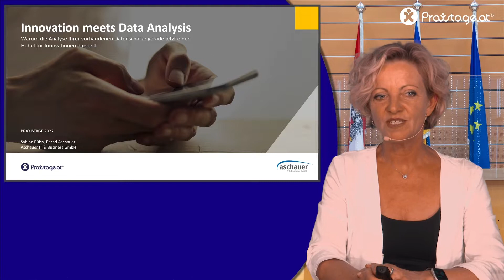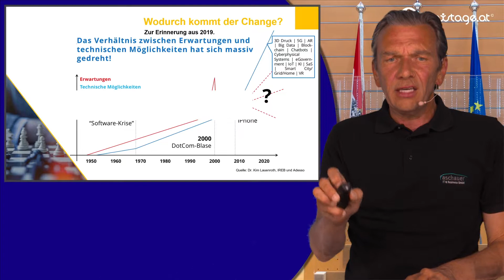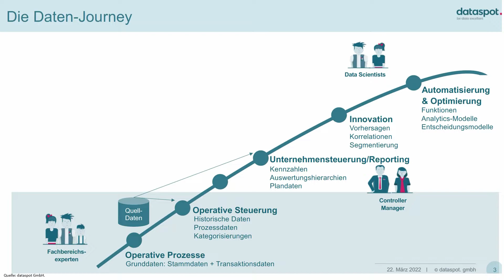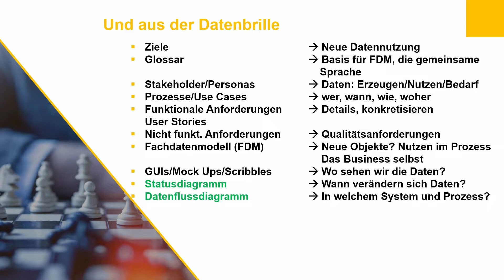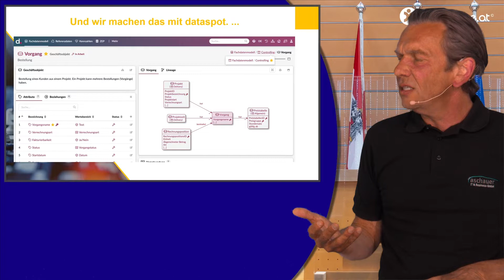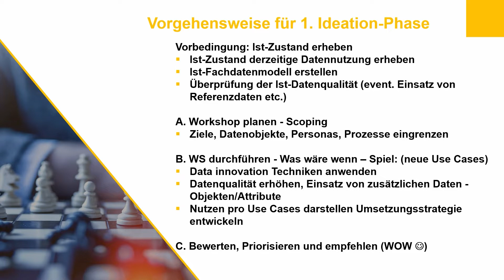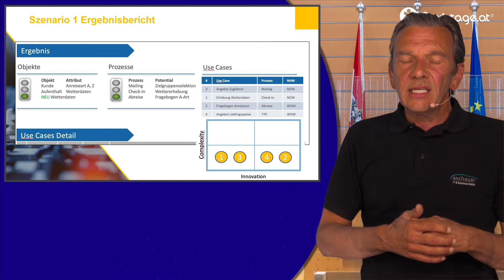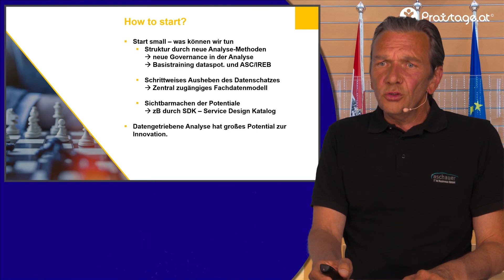Sabine Bühn, Bernd Aschauer (Aschauer IT & Business)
Innovation meets Data Analysis: Warum die Analyse Ihrer vorhandenen Datenschätze gerade jetzt einen Hebel für Innovationen darstellt. Sabine Bühn, Bernd Aschauer (Aschauer IT & Business)